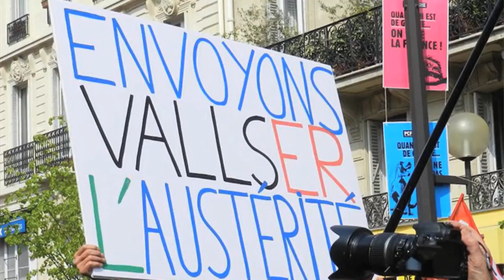C'est pas possible de vivre normalement ?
Avec Olivier Besancenot